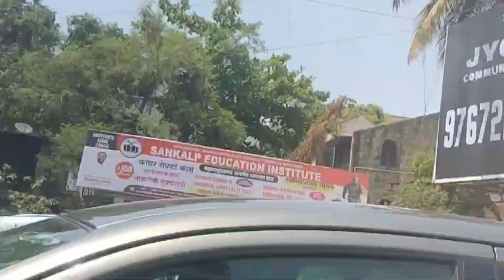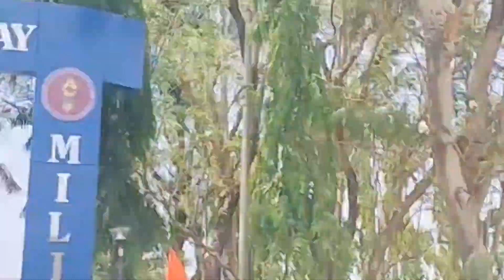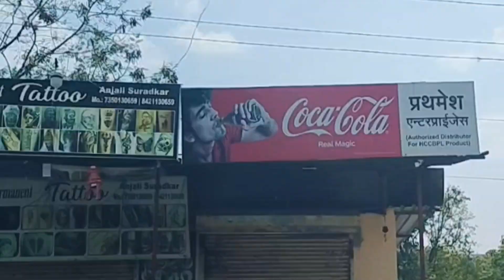vlog travel out of city#happy vlog todya time jpt vlog travel moments outdoor city #